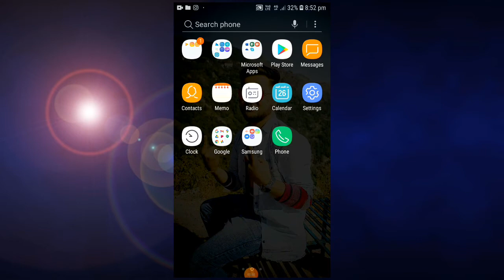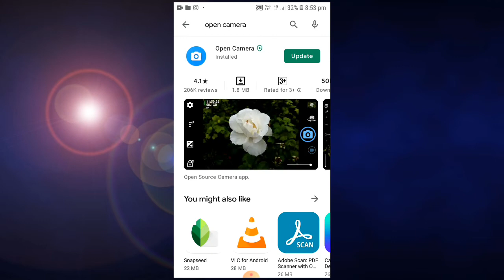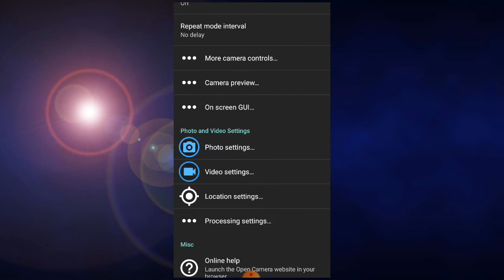Boya by m1 mic ko mobile se connect kaise kare | Best mic on YouTuber || mic test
Dost mai video mai btaya hu ki aap agar ek youtuber ho to aapko ek mic ki jaruri hoga to kon sa mic sahi hota hai ek youtuber ke liye es se releted video mai btaya hu ki aap boya by m1 mic ko mobile se connect kaise karoge to video ko pura watch kijiye fir aapko samjh mai aayega thanks

CAMERA:-
50MM LENS:-